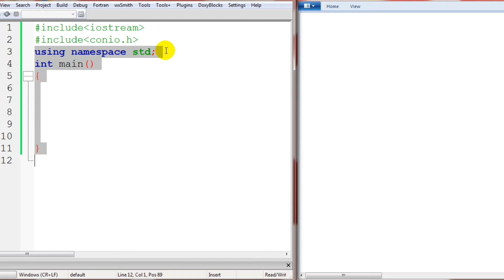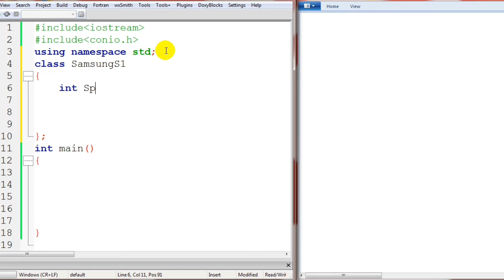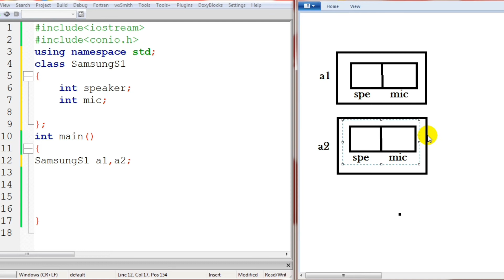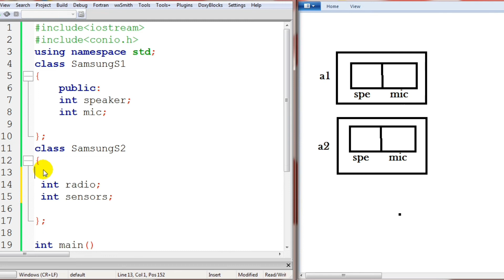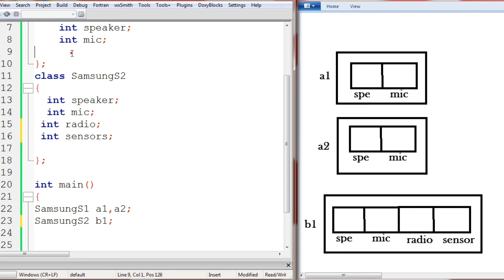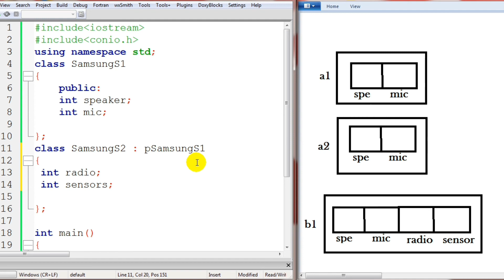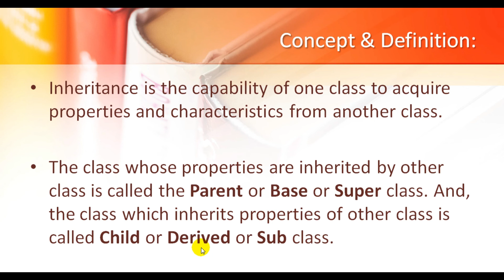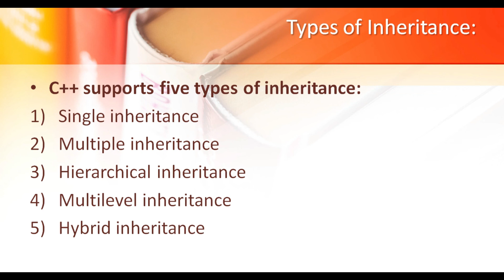Inheritance in C++ (Part 1) || Samsung Mobile Example in Hindi || by Vikas Singh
Inheritance in C++ (Part 1)
Samsung Mobile Example in Hindi
 by Vikas Singh